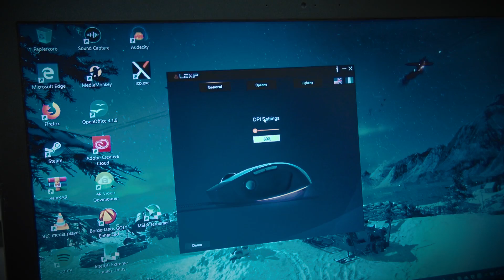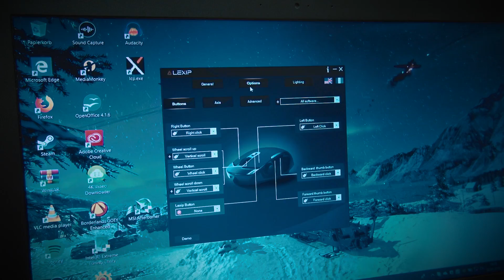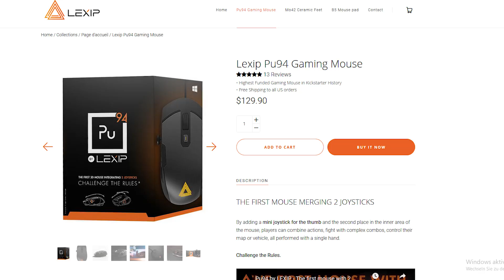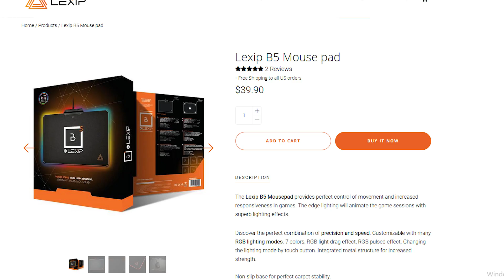Revolutionäre Gaming-Maus? | Lexip Pu94 | Vorgestellt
Bei Gaming-Mäusen gab es in letzter Zeit keine großen Innovationen. Lexip will das ändern und bringt eine "3D-Maus" mit zweiteiligem Design und Analogstick, um mehrere Bewegungsachsen zu ermöglichen. Dadurch lassen sich viele Spiele sogar rein mit der Maus bedienen und in der Theorie wird keine Tastatur benötigt.